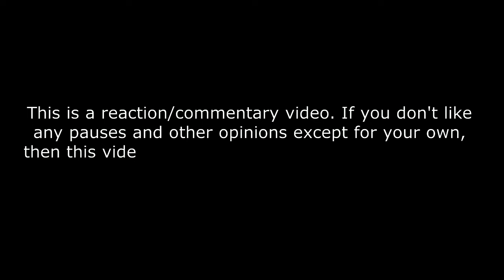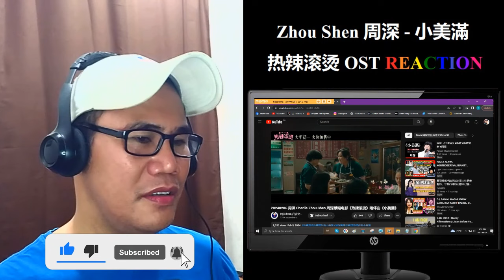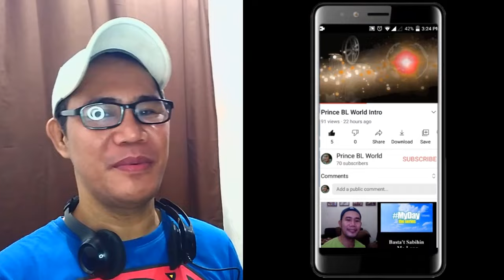Zhou Shen 周深 - 小美滿 - 热辣滚烫 OST REACTION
20240206 周深 Charlie Zhou Shen 周深献唱电影《热辣滚烫》陪伴曲《小美满》